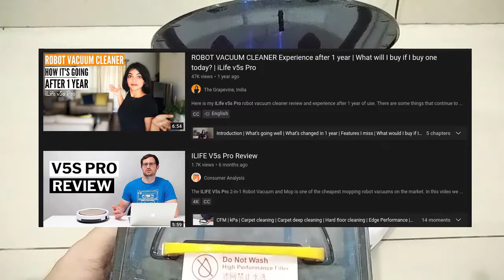Review ILIFE V5S PRO Robot Vacuum Cleaner Bego tapi Favorit - Pemakaian Setelah 5 Bulan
Sejak Pandemi Covid 19, Pemakaian Robot Vacuum semakin populer karena banyak yg tidak lagi menggunakan PRT (Pembantu Rumah Tangga). Ada berbagai macam Robot Vacuum dijual dipasaran dari yg murah (ratusan ribu) sampai yg mahal (belasan juta). Nah saya memilih ilife V5S Pro karena kondisi rumah yang saya tinggalin.

Di Video ini saya akan mengulas kekurangan robot ini dan juga alasan kenapa saya tetap memilih robot ini dibanding dengan robot lainnya yang lebih canggih.